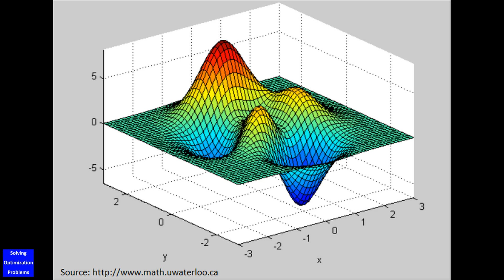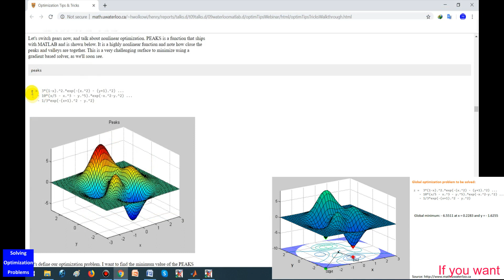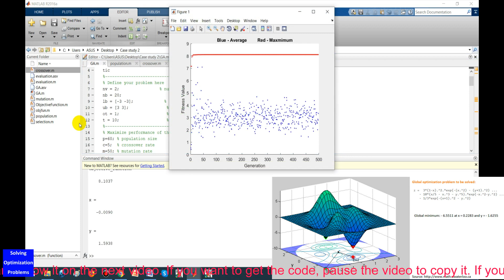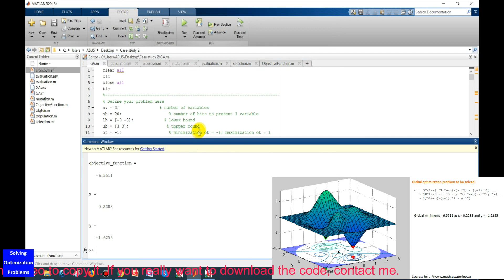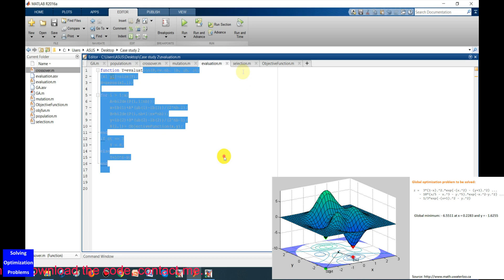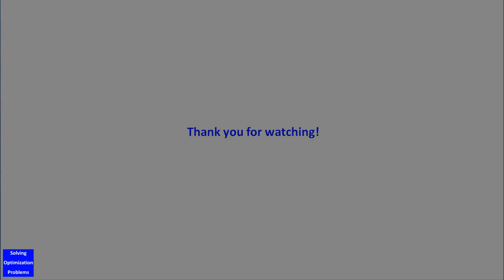An Improved Genetic Algorithm for Unconstrained Global Optimization Problems (Case Study 1)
In this video, I will show you an improved genetic algorithm (GA) for unconstrained global optimization problems. This genetic algorithm is so powerful and it can guarantee to find the global optimal solution with a very short computing time. First I demonstrate the robustness of the GA, then I show you the Matlab code of the GA. In addition, I show you how to customize this GA to solve your problems. It is very easy. Everyone can do it within 1 minute.

+ Matlab/Python codes of my Genetic Algorithm, Particle Swarm Optimization, Simulated Annealing Algorithm

All of my videos on the topic of Solving Optimization Problems